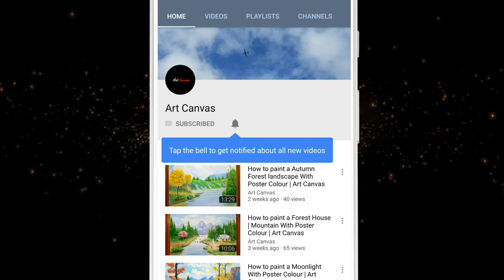How to Draw Lord Krishna and Radha With Oil Pastel| Step by Step For Beginners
Welcome to Art Canvas😊🏁
🎆In this video I show How to Draw Lord Krishna and Radha With Oil Pastel| Step by Step For Beginners

Do you like this video? Answer me on the comment box. Also tell your suggestions about my channel.

If you like the video, then click the  👍button. There is another button 👎, if you dislike.

MATERIALS USED 👇(🚩please use this link to buy)
oil Pastel used(cheap)
Soft pastel
Smooth Paper (A3 Size)

Correction Pen used

Pencil 10B

Masking tape used